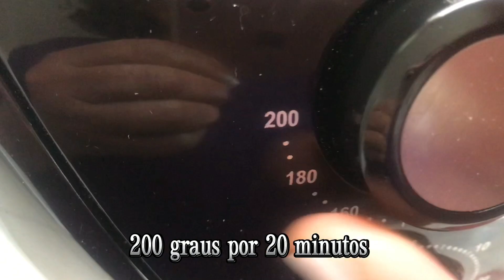PUDIM FÁCIL E RÁPIDO NA AIR FRYER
Ingredientes
Ingredientes
miolo de pão
200ml de leite de coco
3 colheres de creme de leite
200g de leite condensado
2 ovos
2 colheres de sopa de açúcar para a calda